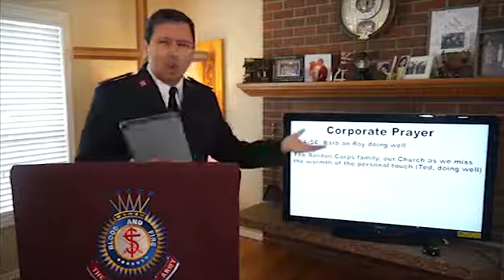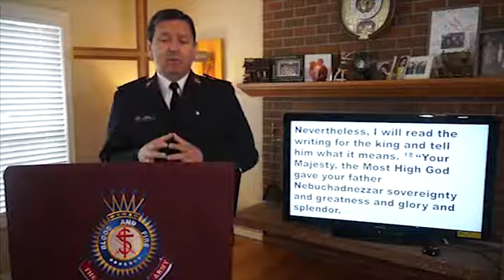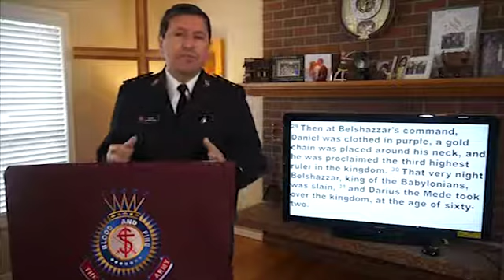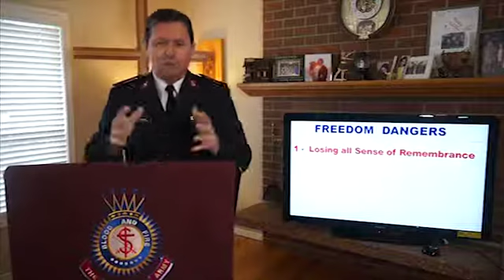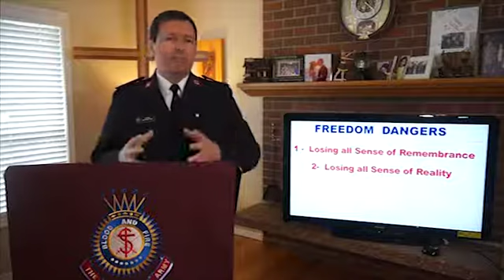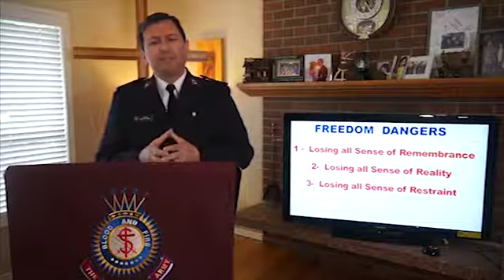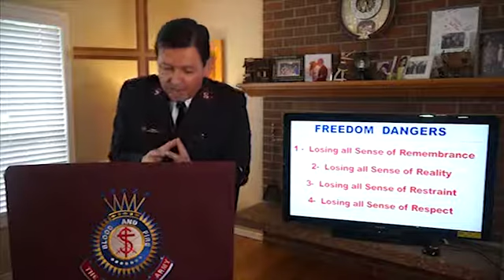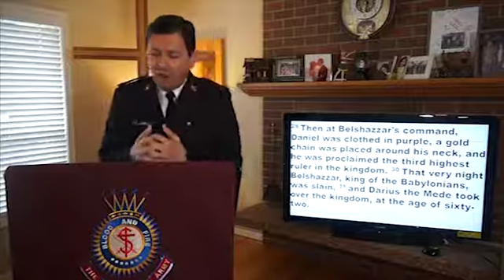Sunday Service May 24, 2020 - The Salvation Army of Renton WA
"Memorial Day Weekend" with Captain Isaias Braga from The Salvation Army of Renton WA.

As you find in your heart to make a donation, tithe and offering, please follow the You will have to create an account (if you haven't done so already) and when you give, please don't forget to write "The Salvation Army - Renton" so your gift will help the local community.
NOTE: Don't forget to include the dash - before the word Renton, it won't find us otherwise.